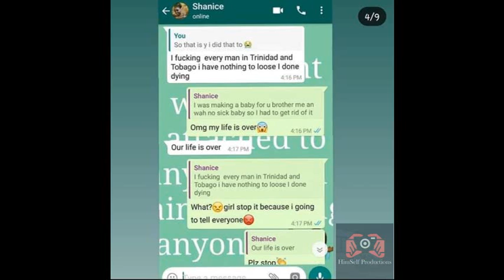Girl Name Spread AIDS Trinidad and Tobago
(Edited Vision By HimSelf Productions)